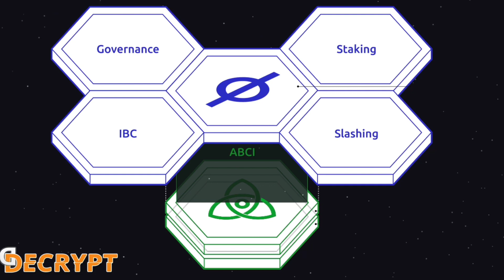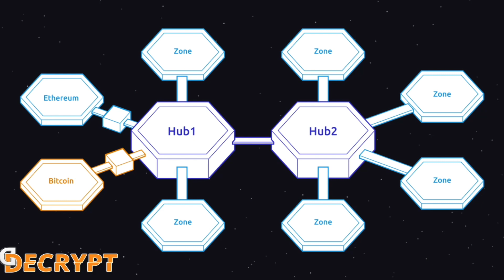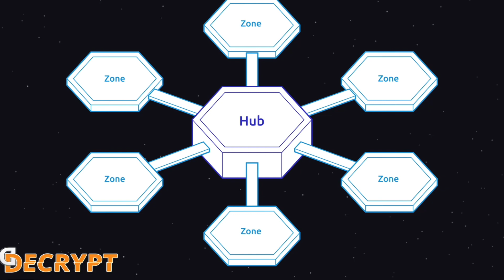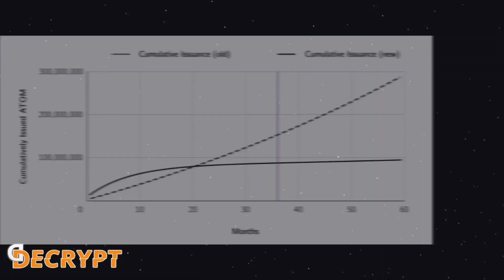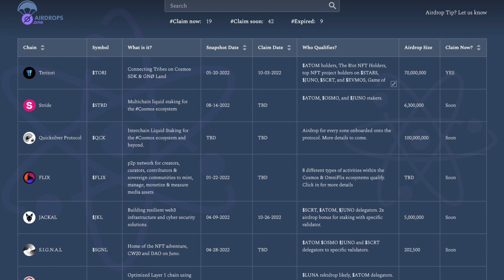L'ATOM est prêt à exploser et voici comment et pourquoi ?!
Le Comos est aussi univers qui vous permet de générer du revenu passif et je vous explique comment et pourquoi.
références:

Chapitrage:
00:00 Intro
00:33 Explication Cosmos
04:20 Écosystème Cosmos
05:05 Changement sur ATOM
08:17 Airdrop sur Cosmos
08:41 Wallet Keplr
08:55 Outro

Je tiens à remercier Cryptopolitain et École-Crypto, pour m'aider dans le développement de la chaîne et de la découverte de nouveau projet.

Si vous souhaitez faire partie de la communauté cryptopolitain et école crypto, vous pouvez les contacter sur les réseaux suivants: